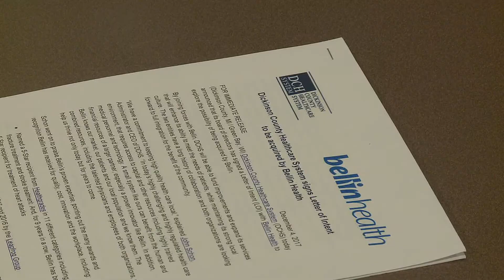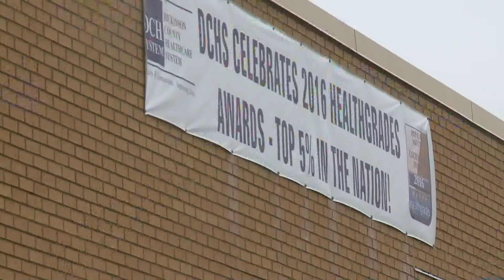Community Reacts to Bellin-DCHS merger